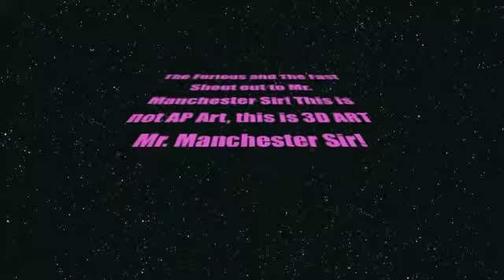The Furious & The Fast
A film by Avery Cox, et al.